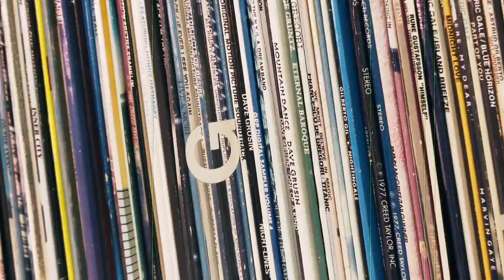Journeys: Dave is Back (Angelo Signore)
New CD out now! Journeys: New Destinations

Six years after Different Places and just in time for our 10th Anniversary
we are heading for New Destinations. During those years Journeys has grown
together to be a wonderful musical unit. The addition of Philippe Mall and
Willy Kotoun brings a new drive and excitement to the bandstand. Philippe is
one of very few saxophonists in Switzerland who can authentically play this
genre of music and each of his solos raises the roof!  Willy Kotoun's
enthusiam and colorful, grooving playing give the music that special kick.
The new compositions by Dennis, Angelo  and Philippe take the listener for a
wide variety of musical adventures.
We hope that you, the listeners, enjoy the new destinations which we
explored. Thanks for joining us on our journeys!

Angelo, Dennis, Philippe, Luciano, Willy & Robert

Executive Producer:

Journeys is a matter of the heart: Old friends playing music together for
many years, finding new friends, who have been around for a long time. The
story of our band is based on a mutual love for this style of music as well
as personal friendships, respect and appreciation between the musicians. The
wonderful talents of each of them contribute to the unique sound of our
band. To work on this project in the studio and to play live on stage with
Angelo, Dennis, Philippe, Luciano and Willy is a real privilege for me. It's
this wonderful and rare musical situation where a glimpse from the corner of
the eye says more than 1000 words and can push the music in so many
different directions. To see the music grow during this recording was pure
joy and... a lot of fun! Angelo Signore handled his job as musical director
with impeccable taste, musicality and creativity. Maestro, sei bravissimo!
The amazing talent of our sound engineer Urs Wiesendanger, the musicality
within his recordings and his positive attitude contributed greatly to a
final result which we are very proud off. We hope you like it too!

Robert Mark, Executive Producer

Filmed during recording process at Powerplay Studios, Maur (Zurich)
Camera: Jürg and Marianne Rufer
Sound engineer: Urs Wiesendanger

A Dingo and Fox Production